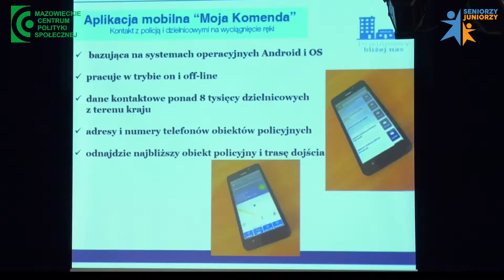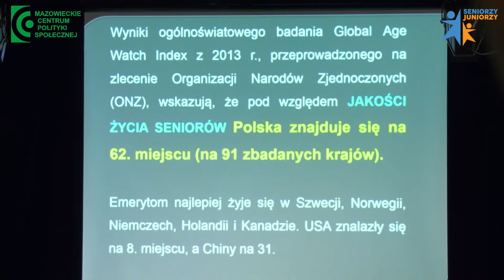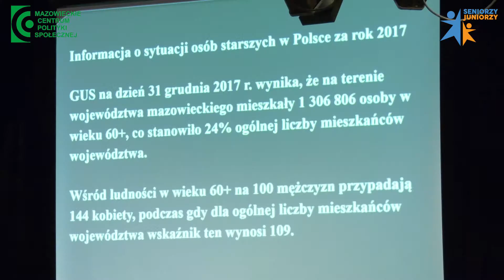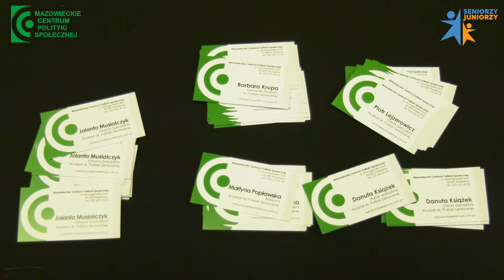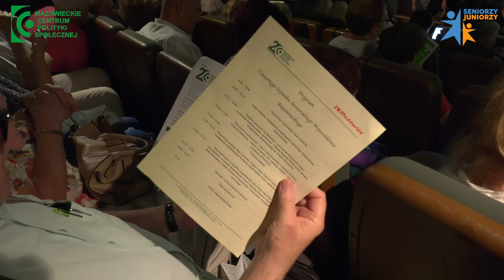Czwarty Sejmik Senioralny Mazowsza o bezpieczeństwie seniorów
„Bezpieczeństwo osób starszych w różnych wymiarach życia społecznego” to główny temat Czwartego Sejmiku Senioralnego Województwa Mazowieckiego.

Czwarty Sejmik Senioralny Województwa Mazowieckiego, uwzględniając tematykę i aktywny udział uczestników, wpisuje się w obchody Światowego Dnia Praw Osób Starszych.